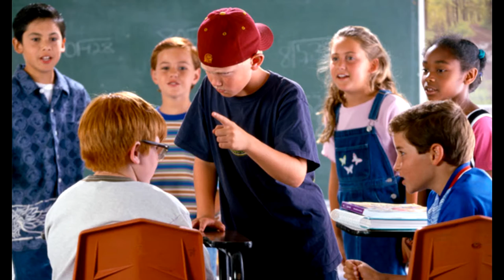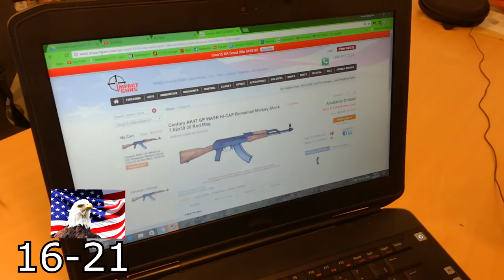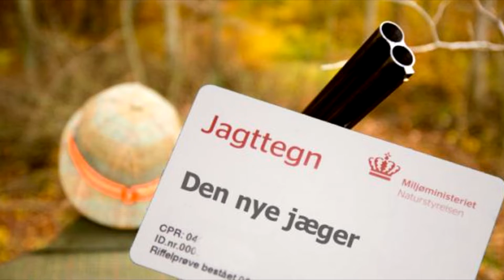Denmark vs USA Schoolshootings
This is a school project for an exemen in 9.